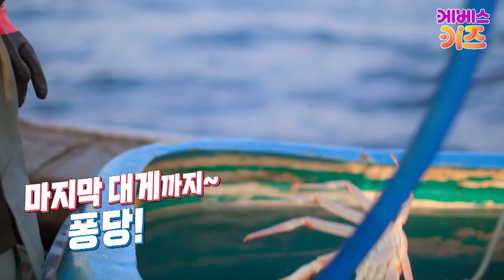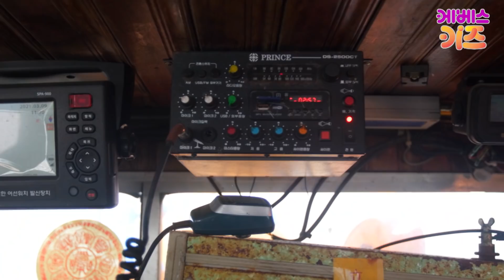슈퍼강이 1~4회 모아보기ㅣ도움이 필요할 땐 강이를 부르세요!ㅣ바쁘다바빠2ㅣTV유치원ㅣ연속 재생ㅣKBS 방송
도와줘요 슈퍼 강이!!!
도움이 필요할 땐 언제든지 강이를 불러주세요!

1회_ 대게잡이 1편
2회_ 대게잡이 2편
3회_ 갯벌 체험 1편
4회_ 갯벌 체험 2편

강이 강이~ 나는야 무적의 슈퍼강이
무엇도 나를 막을 수 없지!
강이 강이~ 나는야 용감한 슈퍼강이
오늘도 힘차게 강이 파워!!!